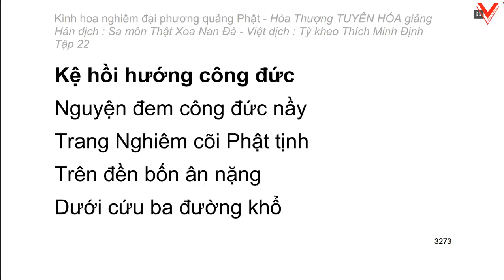Kinh hoa nghiêm - hoà thượng Tuyên Hoá giảng giải - Tập 22/25 (tiếp theo)